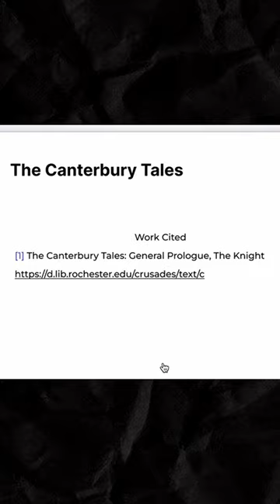Conch is free to try @ getconch.ai